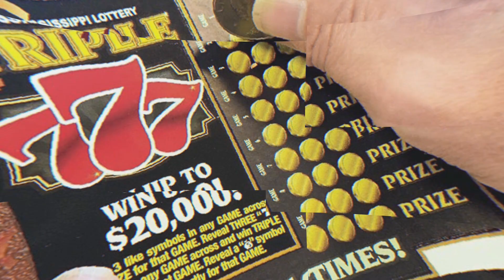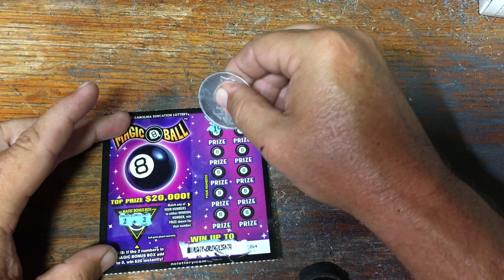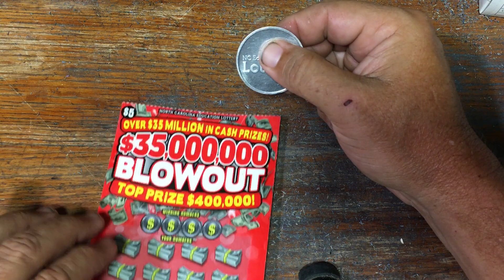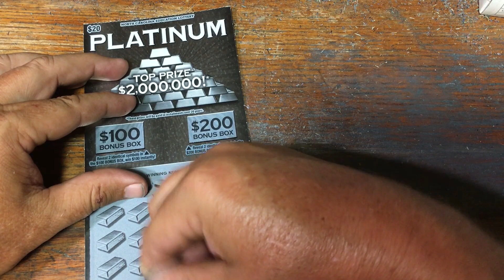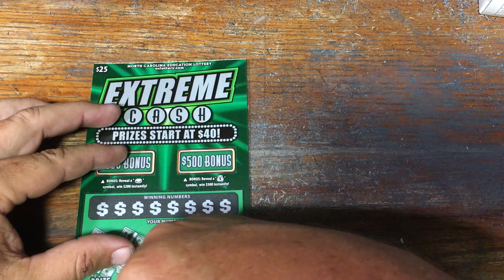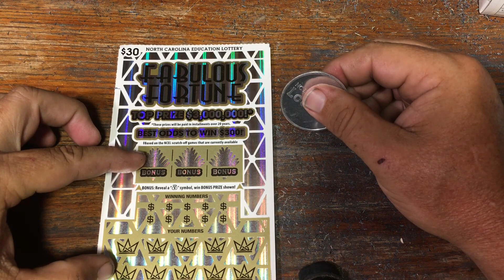Does the Magic 8 Ball see us with a BIG WIN?💰 Hope so!!😎